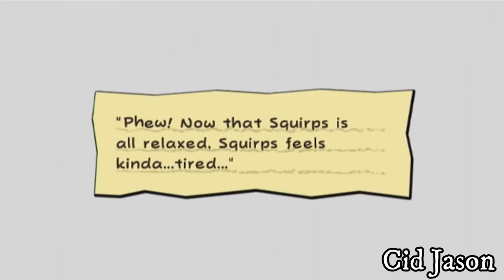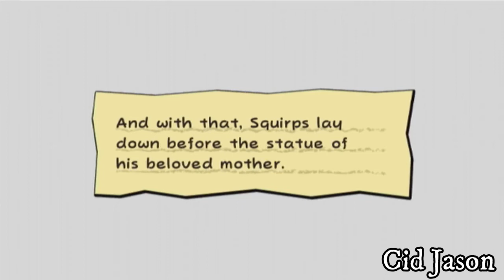Super Paper Mario #16 - LUIGI?!? (Chapter 4 Finale)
bro?

Hi, my name is Cid! Despite being young, I have been doing YouTube since 2017 and haven't stopped since!